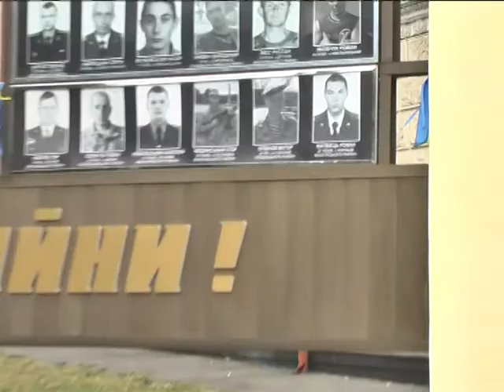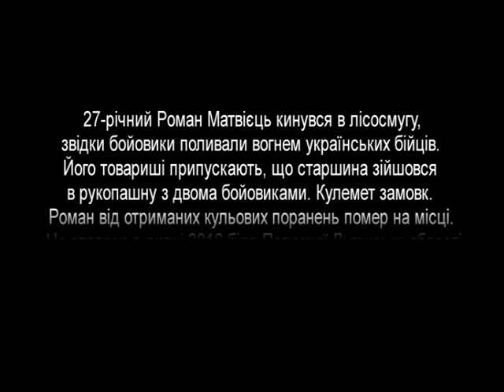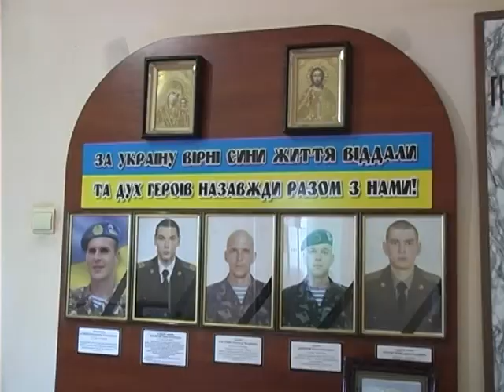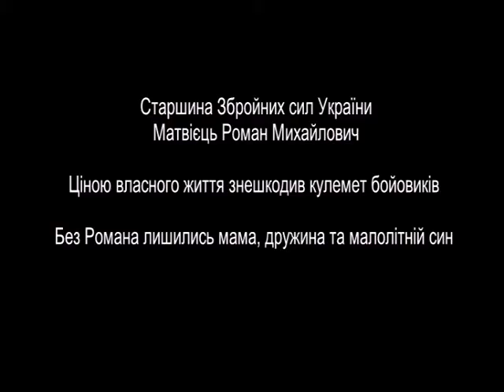Деталі (Роман Матвієць) 23.08.17